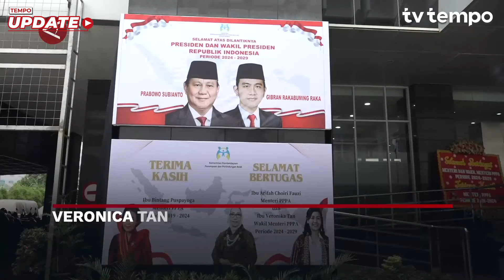Mantan Istri Ahok, Veronica Tan Jalankan Tugas Sebagai Wakil Menteri PPPA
TEMPO.CO - Ditunjuk jadi Wakil Menteri Pemberdayaan Perempuan dan Perlindungan Anak (PPPA), Veronica Tan, pada Senin 21 Oktober 2024, mengatakan akan fokus menyelenggarakan edukasi agar perempuan yang telah menjadi ibu dapat memiliki anak yang berkualitas. Veronica juga ingin perempuan Indonesia tak hanya memiliki banyak anak, tetapi juga memikirkan gizi juga pendidikan mereka. (Sanya Dinda Susanti/Bayu Pratama Syahputra/Sandy Arizona/Rijalul Vikry)